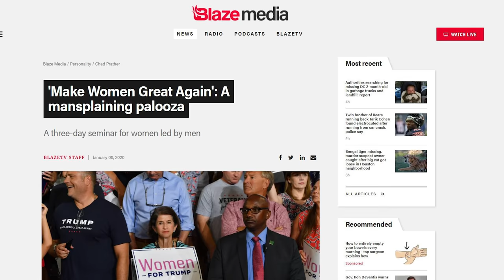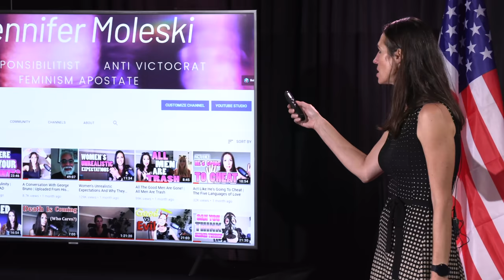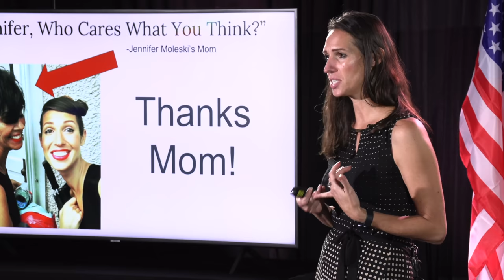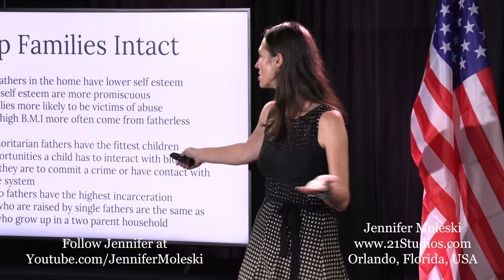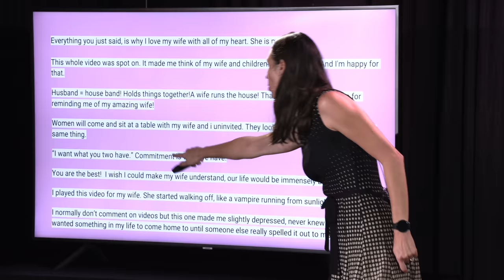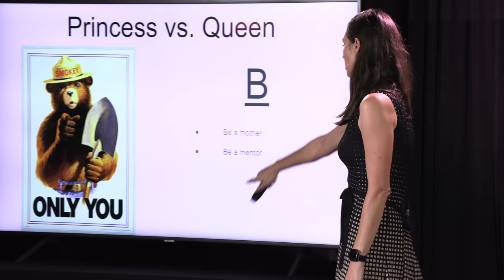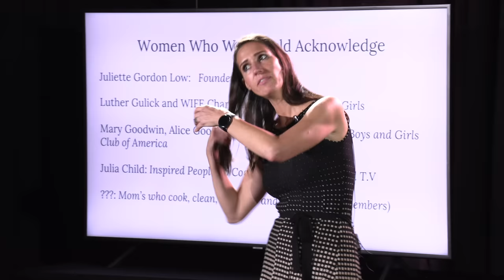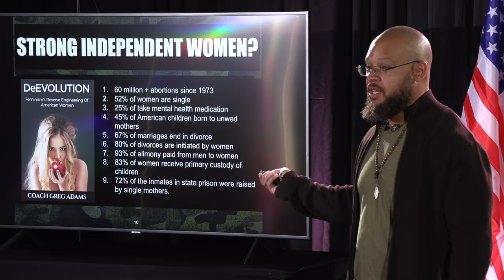Make Women Feminine Again | @JenniferMoleski | 22 Convention Full Speech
Full speech from @JenniferMoleski at the inaugural 22 Convention: Make Women Great Again event held at the larger 21 Summit triple conference event in Orlando Florida.